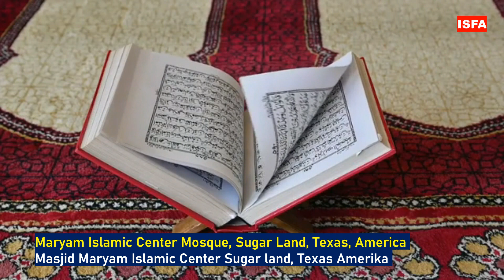Islam develops in Texas, America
As of 2012, the city of Houston had the largest Muslim population in Texas and the largest Muslim population in the Southern United States. That year, Kate Shellnut of the Houston Chronicle wrote that "Some estimate that Muslims constitute 1.2 percent of the city's population."  In 2012 the estimated Muslim population in Houston was approximately 63,000. Today, there are more than 209 mosques and religious centers, with the largest being the Al-Noor Mosque (Mosque of Light) of the Al Noor Society of Greater Houston.
Islamic Society of Greater Houston (ISGH) headquarters (Eastside Main Center)
In 2007 Barbara Karkabi of the Houston Chronicle wrote that Sunni and Shia Muslims "generally enjoy good relations in Houston." The University of Houston has separate student organizations for Sunni Muslims and Shia Muslims, namely the Sunni Muslim Student Association and the Shia Muslim Student Association.
By 1990 the ISGH was functioning as the main Sunni mosque system in Houston, as by that year it had many branches there, and by 2000, most of the city's Sunni mosques were part of the ISGH.